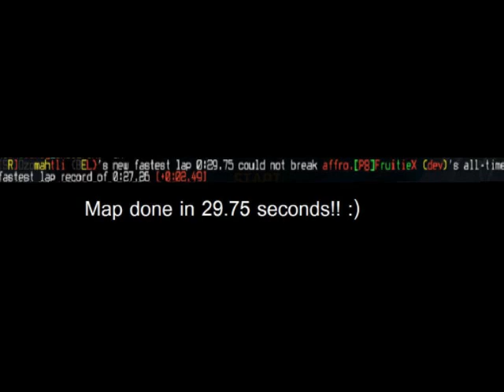Nexuiz - Nexrun - Nr_DeaD in 29.75 seconds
Nexrun map done by Ozomahtli in 29.75 seconds exactly. Nexrun Tourney